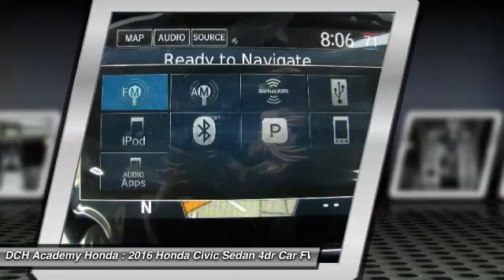2016 Honda Civic Sedan AH61471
2016 HONDA CIVIC SEDAN Old Bridge, NJ
Stock# AH61471

BACK-UP CAMERA, LEATHER, NAVIGATION, BLUETOOTH, MOONROOF, MP3 Player, KEYLESS ENTRY, 42 MPG Highway, SAT RADIO, TURBOCHARGED, ALLOY WHEELS! With a fierce new shape and distinctive cut lines, the all-new 10th-generation Civic has never looked better. See more road and use less energy with distinctive LED Daytime Running Lights and brake lights. Touring models also feature all-LED headlights and turn indicators. The Civic comes standard with a 6-speed manual transmission mated to a 158hp 2.0L engine. A continuously variable transmission is also available to this engine and comes standard on the 174hp 1.5L turbocharged engine on EX-T and above trims which can get up to 42-HWY MPG and feature an Eco Assist system. Inside enjoy the massive console storage and available features such as heated front seats as well as outboard rear heated seats, 8-way power seats, and a push button start with a remote starter option. The 7-inch display audio with touch-screen allows you to touch, pinch and swipe your way through music, podcasts and more. Connect your compatible smartphone to gain features like navigation, music streaming, sending/receiving text messages, create reminders and more. The available Driver Information Interface allows you to see what song?s playing, who?s calling and more with a quick glance at a color screen right behind your steering wheel. The Advanced Compatibility Engineering Body Structure enhances occupant protection and crash compatibility in frontal collisions by distributing crash energy more evenly. A multi-angle rearview camera helps you reverse with confidence. Available Driver-Assist Technology includes lane keeping assist, adaptive cruise control, and Honda LaneWatch. Honda Sensing features available technologies like a Collision Mitigation Braking System, Road Departure Mitigation, Forward Collision Warning, and a Lane Departure Warning.